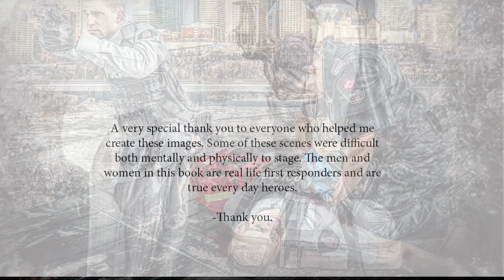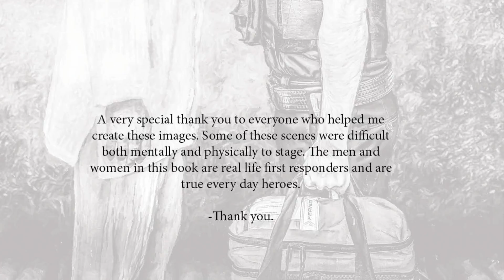Portraits of an Emergency Chapter 2 - The Ghosts of Emergency Services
*WARNING* May trigger viewers suffering from post traumatic stress or occupational stress injuries.